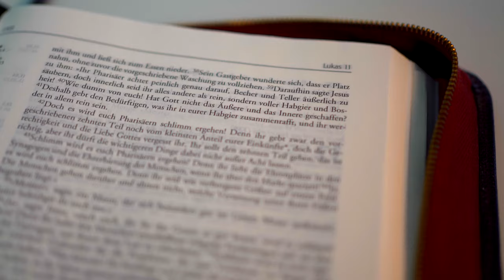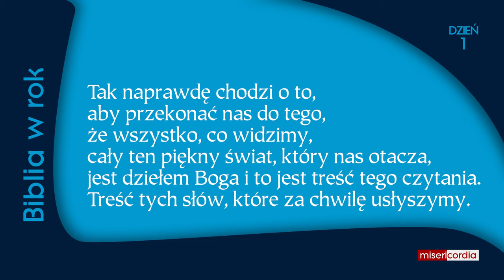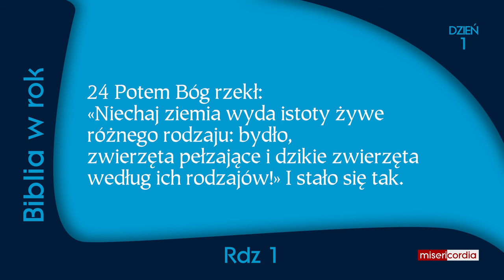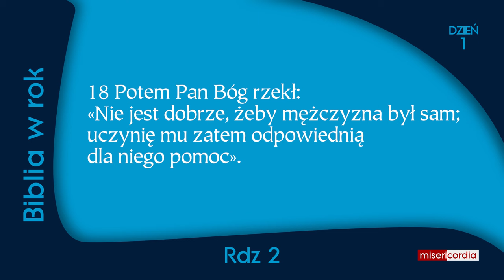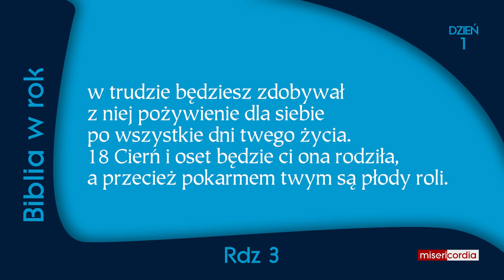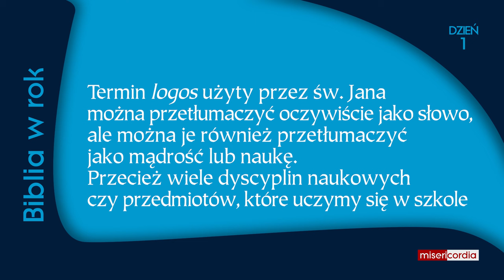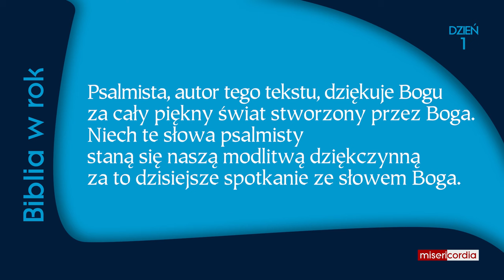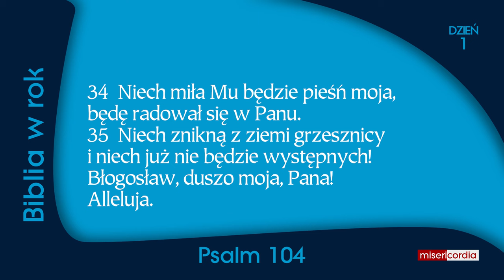Biblia w rok | Dzień 1 | Rdz 1-3; J 1,1-18; Ps 104